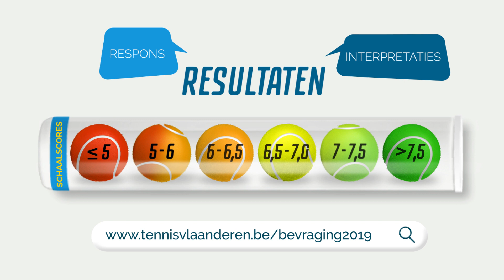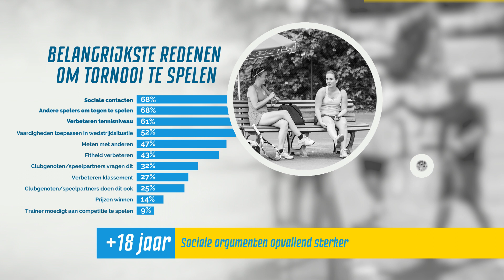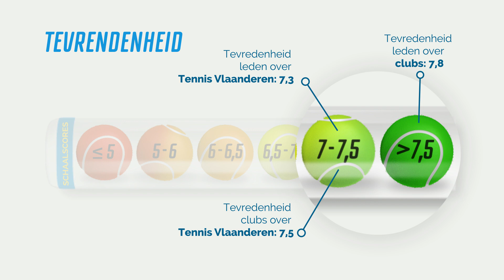Resultaten club- en ledenbevraging 2019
Ben jij één van de 7904 leden die eind 2019 deelnam aan onze grote ledenbevraging? Wauw, bedankt! Kreeg je geen uitnodiging tot deelname in jouw mailbox? Niet getreurd, want door het uitsturen van onze bevraging naar een representatieve steekproef van onze leden én uitstekende een respons hierop, kunnen we betrouwbare resultaten opleveren!
Met deze korte video willen we jou alvast op de hoogte stellen van enkele belangrijke resultaten uit de bevraging. De resultaten van deze bevragingen zullen gebruikt worden om ons strategisch beleid voor de komende jaren uit te stippelen. Jullie scores vormen dan ook de basis van het beleidsplan 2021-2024 dat eind dit jaar zal voorgesteld worden.